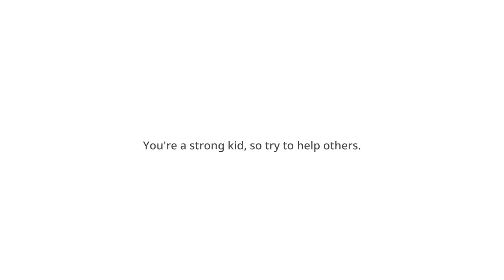Jujutsu Kaisen: Cursed Clash Demo: Gameplay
Please Enjoy The Demo of Jujutsu Kaisen: Cursed Clash. Yuji Itadori, the series' protagonist, as he faces off against various monsters (known as "Curses") in order to save humankind in modern-day Japan. No Commentary